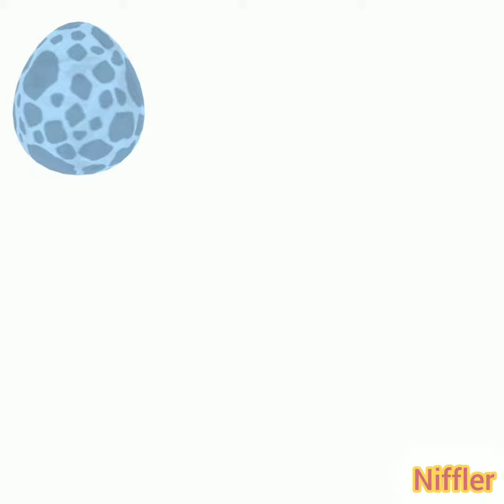Мои картины и обработки, часть 1.